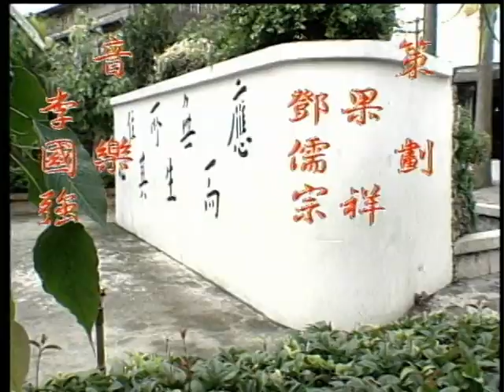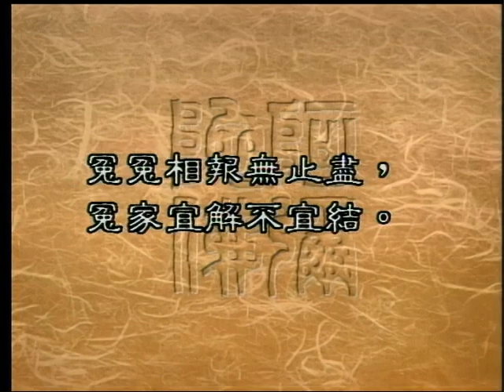自殺丶殺人的因果關係（聖嚴法師-大法鼓0423）DVD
有一名臺灣商人在生意失敗後，逃到了國外。在沒有辦法承受失敗的壓力跟痛苦之下，他殺了家人，然後自殺。這個消息震驚了國內外，同時也讓我們聯想到，在這樣的情形之下。殺人者跟被殺害者之間，究竟存在什麽樣的因果關係呢？